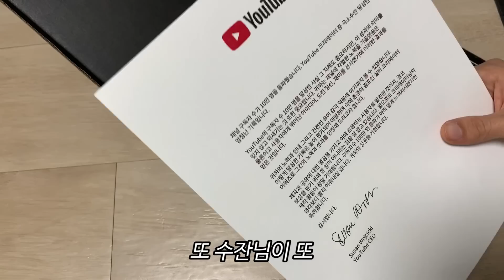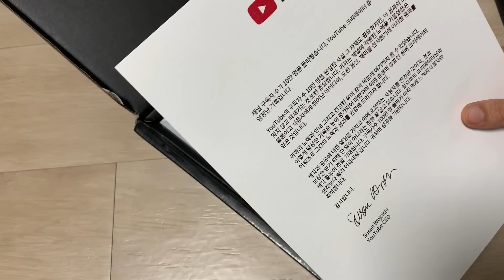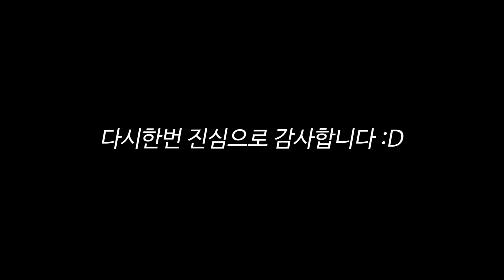아니 실버버튼 왜 이제 옴?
[장비] 모니터- 알파스캔 커브드 144hz 27인치 마우스- g403 wireless 패드- 스틸 qck heavy 키보드-제닉스 타이탄 적축 이어폰- 삼성 번들이어폰 헤드셋- x 마이크-필라 구즈넥 CM 5050
[사양] i5 9600k ,rtx 2080 , 램 32기가
[감도] dpi 900 일반,운전중-45 나머지- 40
[인게임 설정] 안티,텍스쳐 -울트라 나머지 -매우 낮음
 화면스케일-100 밝기-최대 수직감도-1.4
[프로그램] 녹화-엔비디아 익스피리언스 편집-프리미어 프로
[업로드] 월,수,토 저녁 9시 업로드